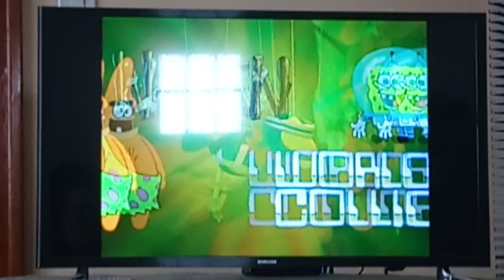When Worlds Collide Scene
From Prehistoric Spongebob (Spongebob Squarepants BC) episode of Spongebob Squarepants.